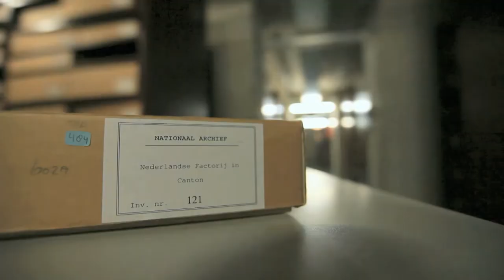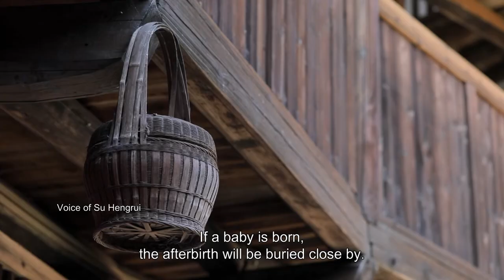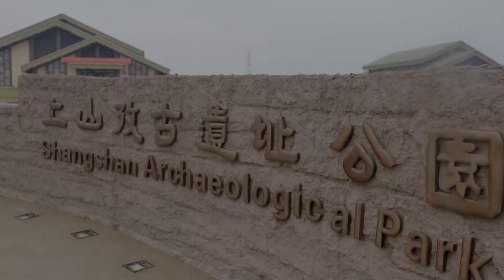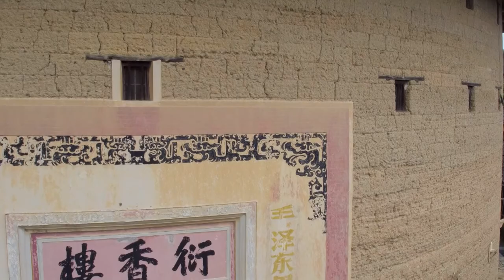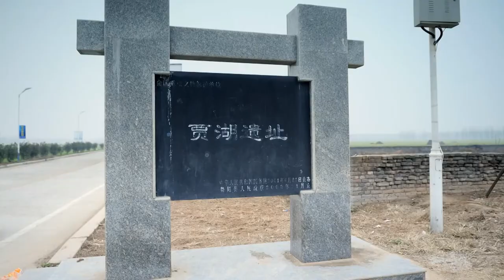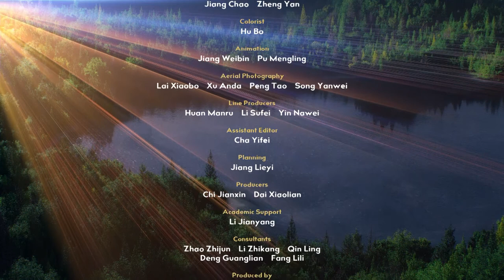The Journey of Rice EP1 The Seed of Civilization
Rice is a worldwide foodstuff that has played a fundamental role in shaping human civilization. But what’s the real story of rice? What inspired people to abandon their nomadic hunter-gatherer lifestyles and dedicate their lives to the cultivation of this grain? In Episode 1, we trace the journey of rice to China's Yangtze River region and further south, the heartlands of prehistoric rice cultivation, to reveal the epic human story behind this seemingly simple grain.